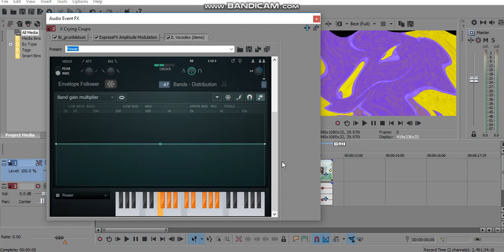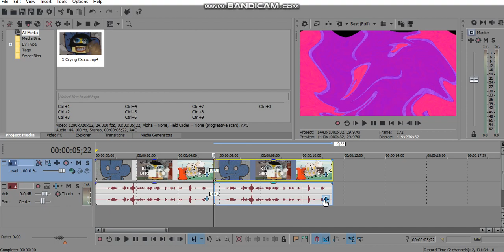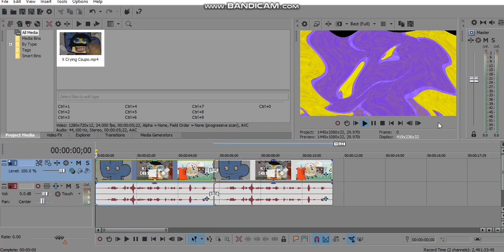(REQUESTED) How To Do Make Some Videoup V8.12 & V8.15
Requested By MPVE379, 2011G, CTVE2019HD, BKTOTW7B, JMASF2019, AA, DC, NVE863 & OL.